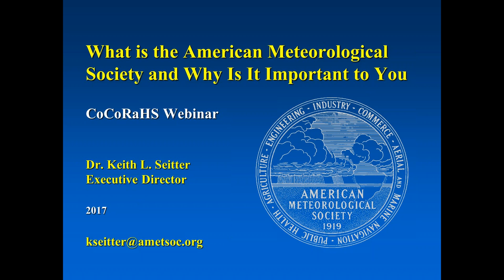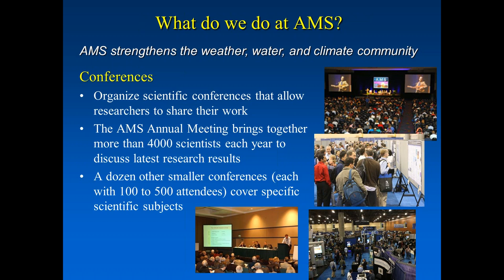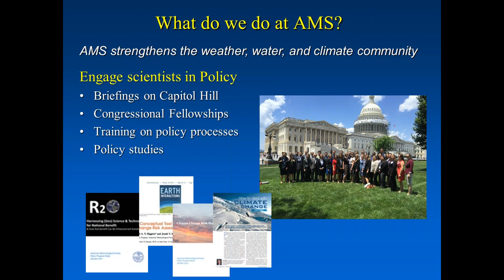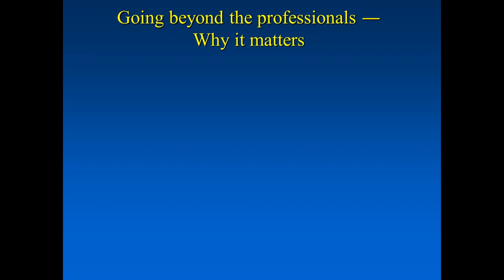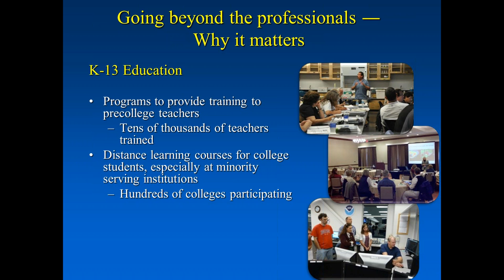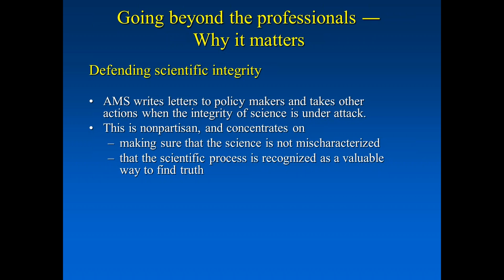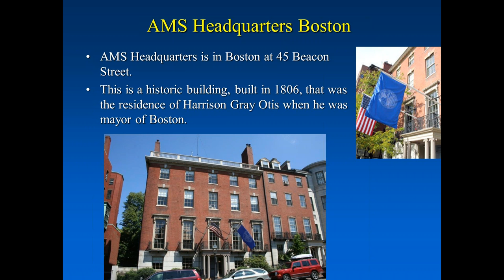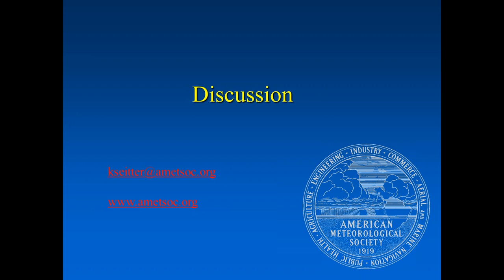CoCoRaHS WxTalk Webinar #58: What is the American Meteorological Society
Presented by Keith Seitter, Executive Director:

The mission of the American Meteorological Society (AMS) is “to advance the atmospheric and related sciences, technologies, applications, and services for the benefit of society.”  What does that really mean, though, and why is the AMS important to many more than just the television meteorologists who display the AMS certification after their name while they present their weather forecast?  This webinar will explore the many ways that AMS, as a scientific and professional society, strengthens the weather, water, and climate community.  Further, it will look at how several specific initiatives of the AMS have an impact far beyond the professionals working in weather and climate fields.